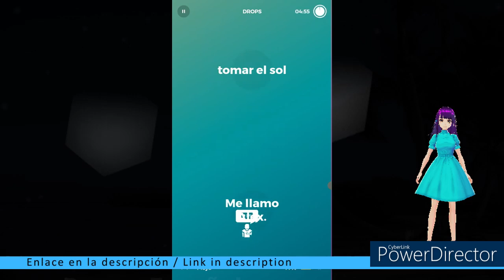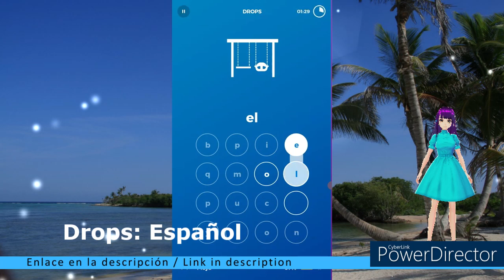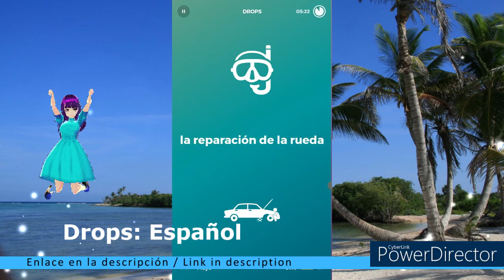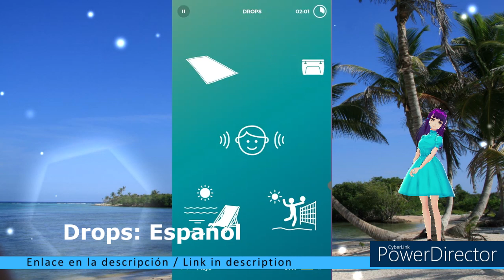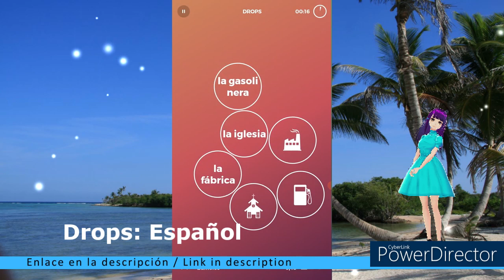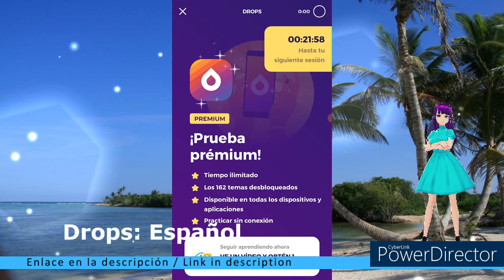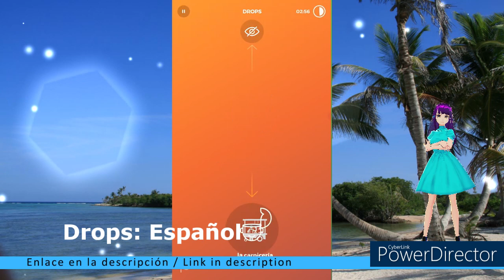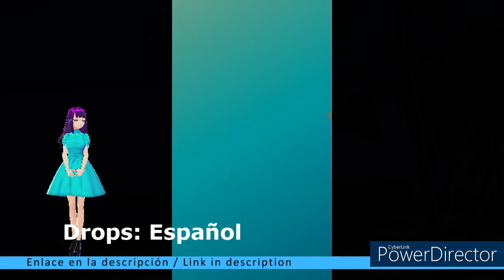Drops: Español / Racha 40 / Playa - Edificios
Link / Enlace Aplicación: Drops Español

Timecodes
00:00 - Intro
00:19 - Playa
06:10 - 300 segundos extra (cada 5 días)
06:30 - Playa
11:52 - Nuevo subjeto
12:20 - Edificios
13:46 - Segundo 5min/300 segundos
16:55 - Edificios
23:04 - Outro

Hoy: Drops / Español
Asunto: Playa - Edificios

Today: Drops / Español
Subject: Beach - Buildings

Este vídeo se crea con la ayuda de:
Vroid.com (Avatar)
Powerdirector (editor de vídeo)
Vroid.com (Avatar)